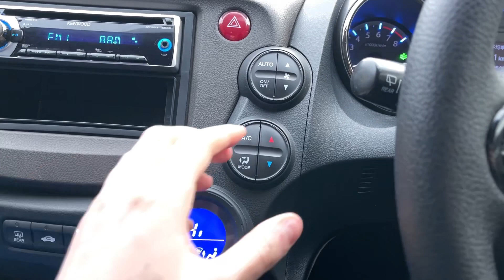Мини обзор. Honda Fit Shuttle. 2012